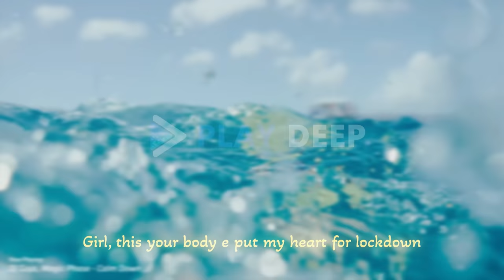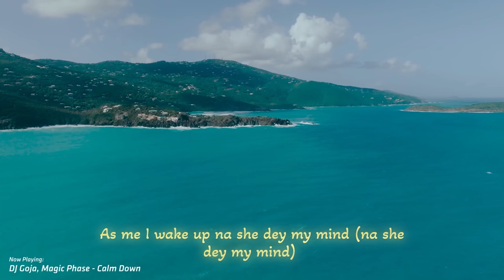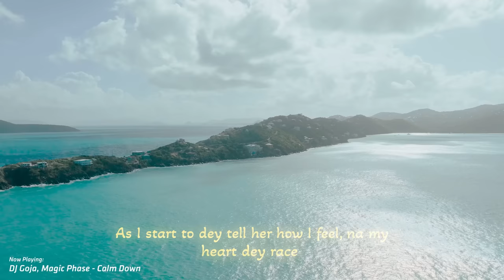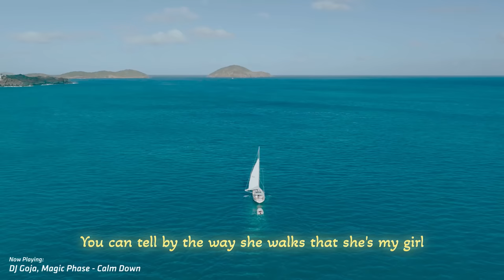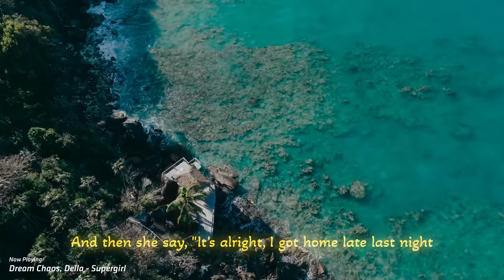Alan Walker, Dua Lipa, Coldplay, Martin Garrix & Kygo, The Chainsmokers Style - Summer Vibes #2